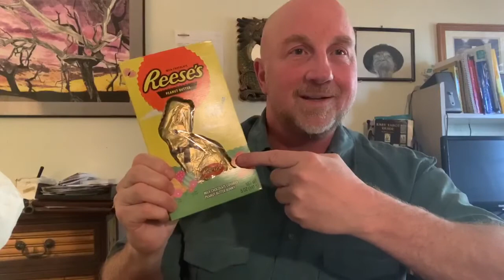The Totem energy of the Hare. Unleashing the magic of the Rabbit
totems divination selfawareness when we see rabbits it is often a signal from the Universe that we are entering a new creating cycle. Like the magic eggs that appear in the Hares nest new things are appearing in your life.